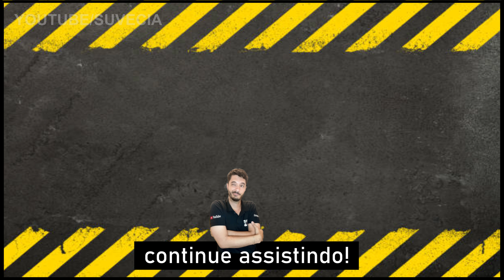5 CARROS QUE MAIS GOSTEI DE GRAVAR PRO CANAL!